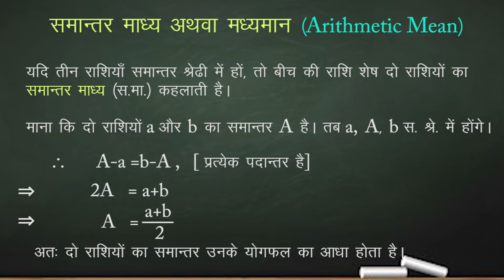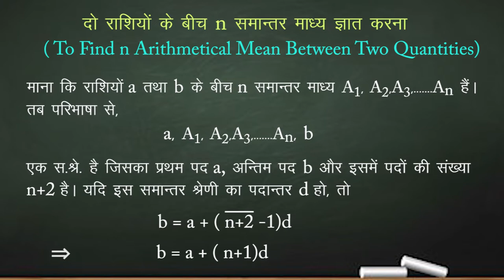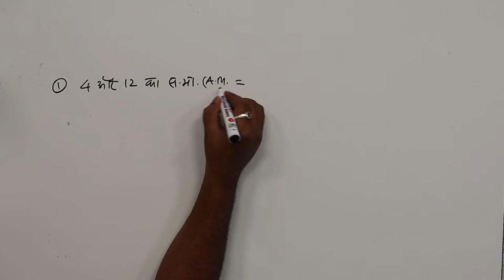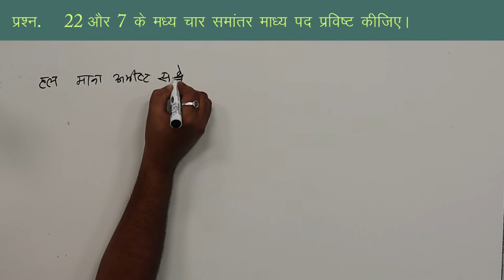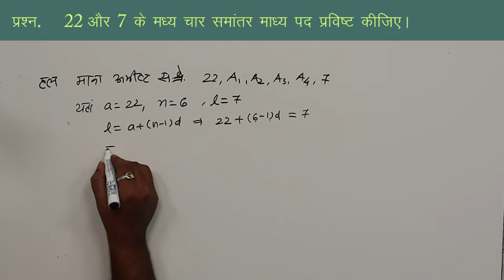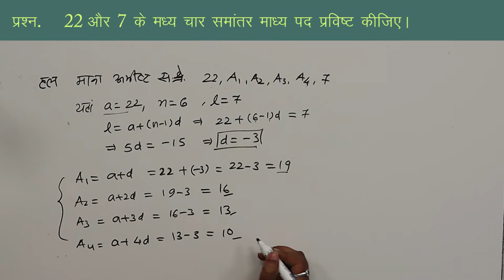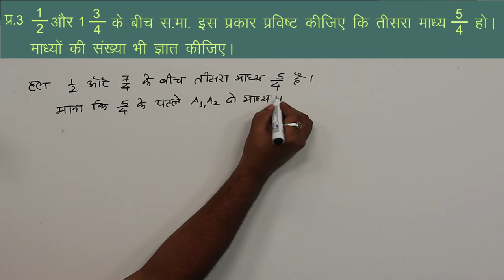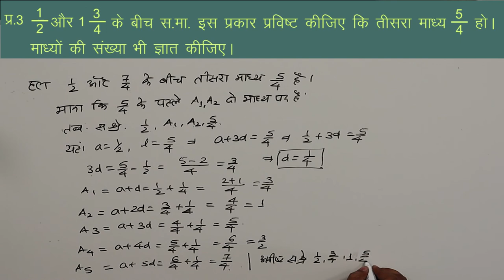CLASS 11th MATHS | CHAPTER - ARITHMETIC PROGRESSION